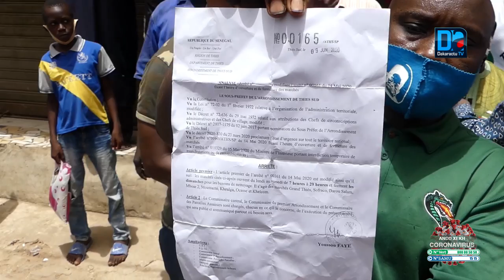Thiès: Après 4 dimanches sans ouvrir les commerçants du marché Moussanté comptent braver l'interdit